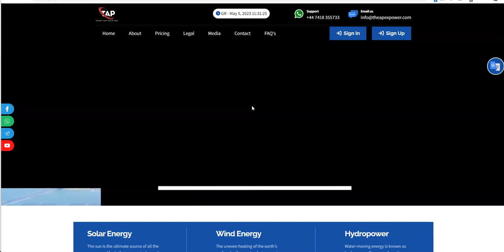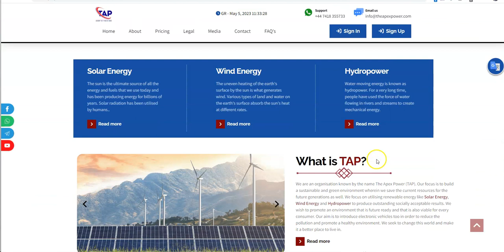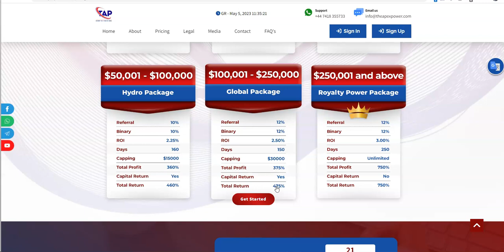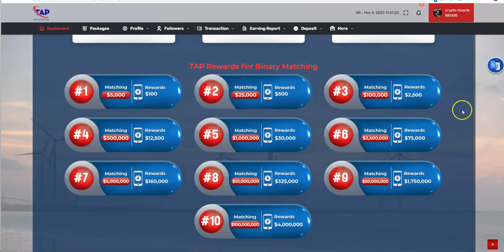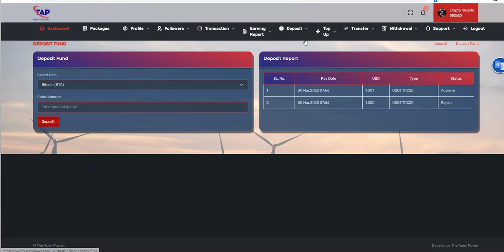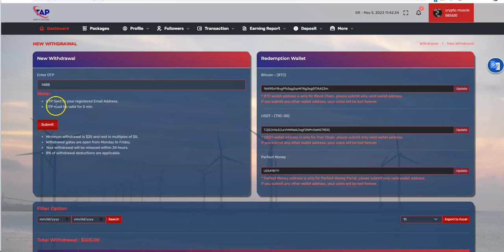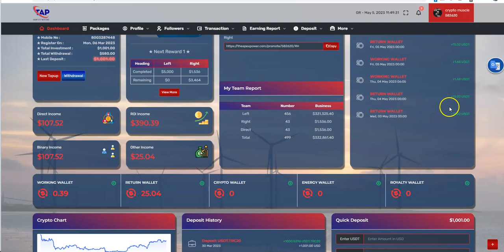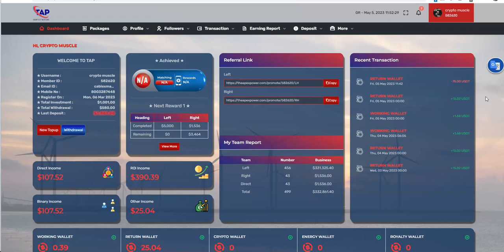TAP - The Apex Power - Earn Passively up to 3% Daily, Latest Update and Withdrawal - Check it Out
Episode 4243

Mid-level Platforms

Others

Leverage Trading